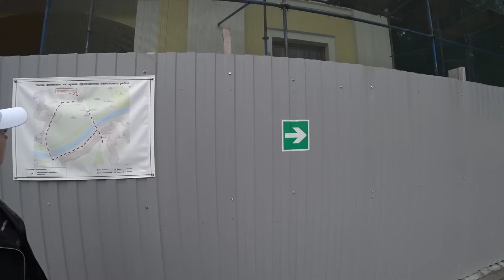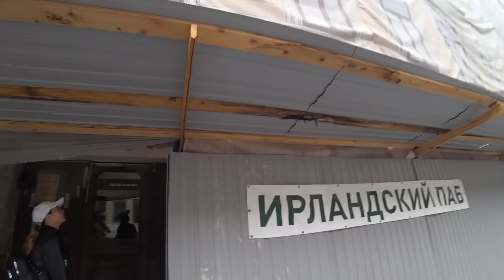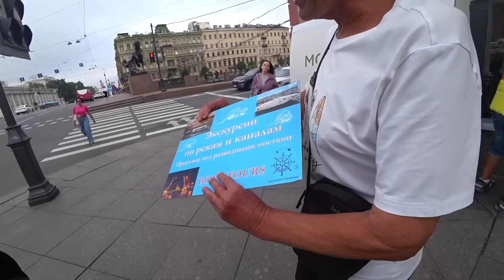ПОЕЗДКА НА ПОЕЗДЕ / VLOG ИЗ КУПЕ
Семейный канал про наши путешествия, хобби и конечно же про нашу дружную семью

Кого из блогеров мы смотрим написано ниже
Женское дело
Будни многодеточки
Добрый Миша и Настя
Anastasia's REAL LIFE
Шикарная Богиня
Вести с Полей
Лена LIFE
Дневник Леси
NATALYA FALCONE
Марина LIFE
Ирина LIFE
Мили Ванили
Lady Diana VLOG
Katy LifeVlog
МОЯ ЖИЗНЬ
Katerina Belab